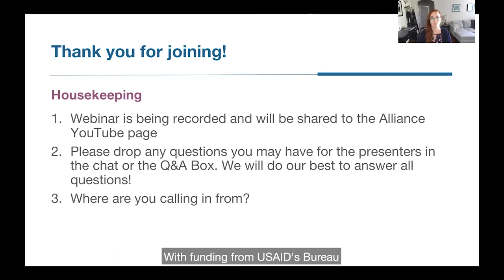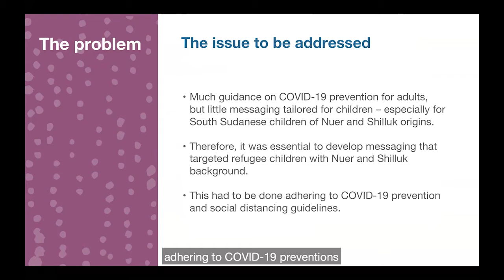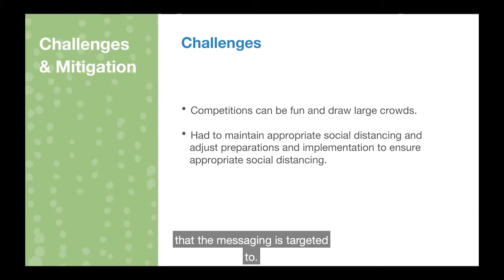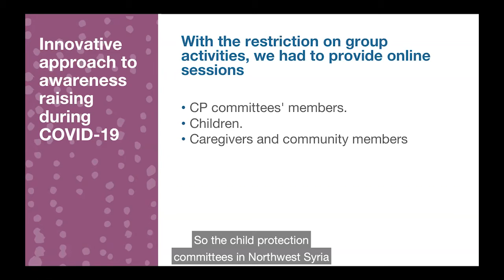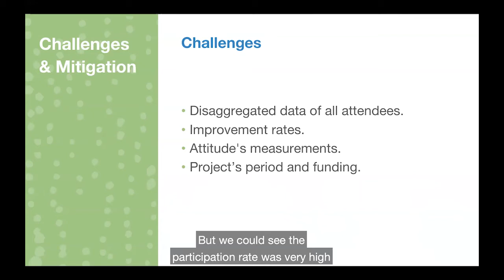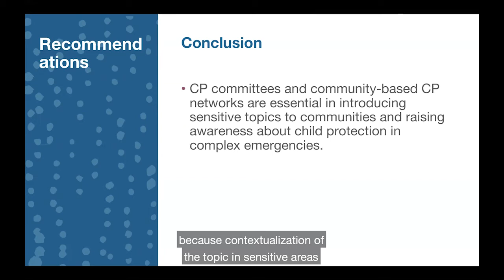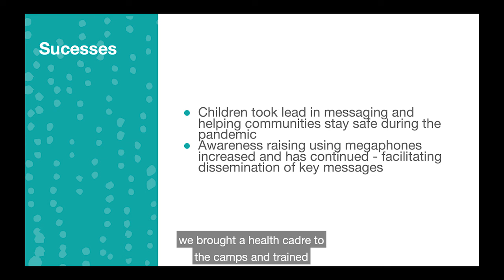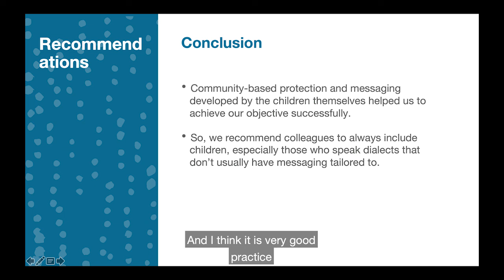Webinar | Innovative Approaches to Awareness Raising [English captions]